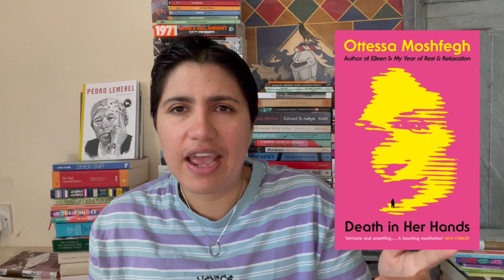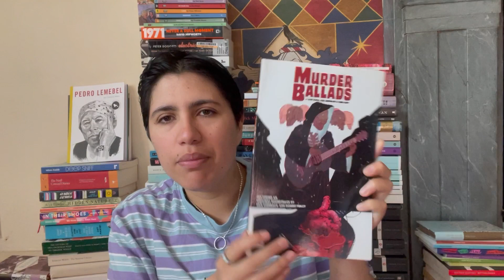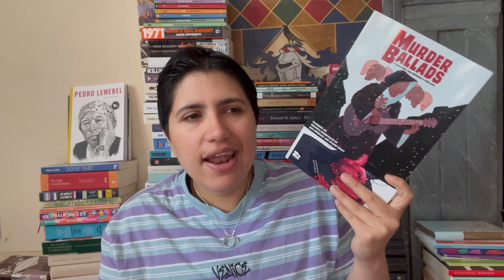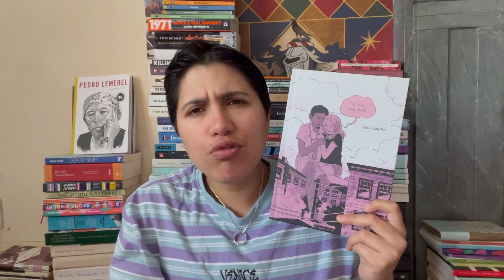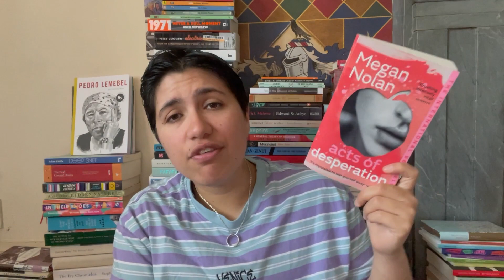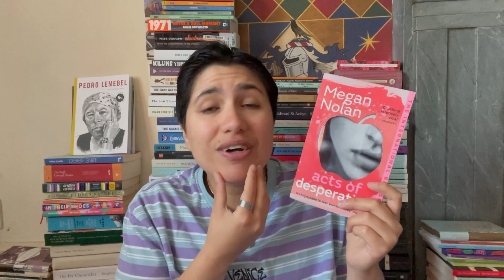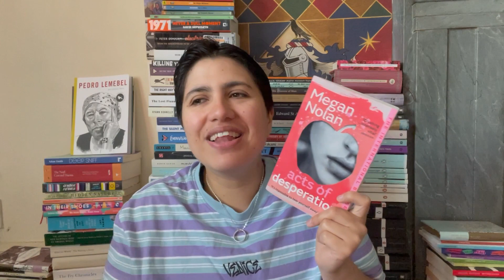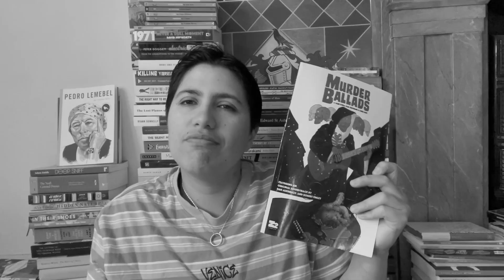2023 | Semi-Timely May Reading Wrap-Up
Onwards, sideways, sometimes forwards...

00:00 Intro
02:33 Sandy Hook: An American Tragedy by Elizabeth Williamson
His Name Is George Floyd by Robert Samuels and Toluse Olorunnipa
03:56 Death in Her Hands by Ottessa Moshfegh
The Faster I Walk the Smaller I am by Kjersti Annesdatter Skomsvold
Eileen
My Year of Rest and Relaxation
Lapvona
07:16 Daddy Boy by Emerson Whitney
09:48 Murder Ballads by Gabe Sorta and Paul Reinwand
11:47 I Love This Part by Tillie Walden
Spinning
12:52 Lákíríboto by Ayodele Olofintuade
Tell Me I’m Worthless by Alison Rumfitt
Front Lines by Juliet Jacques
Limbic by Peter Scalpella
15:32 Acts of Desperation by Megan Nolan
18:40 Outro